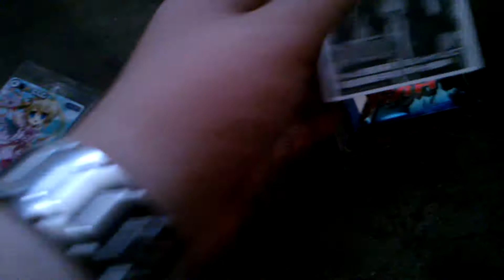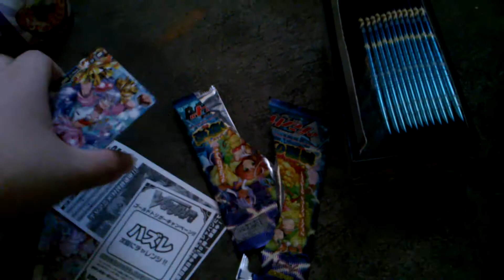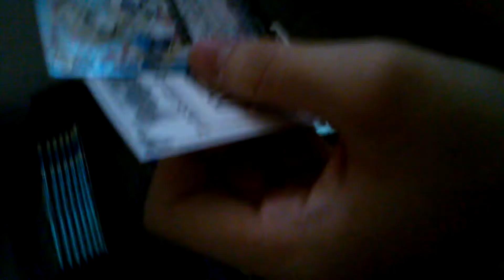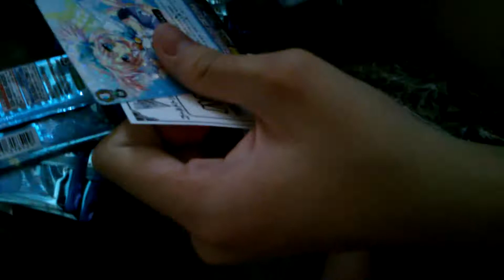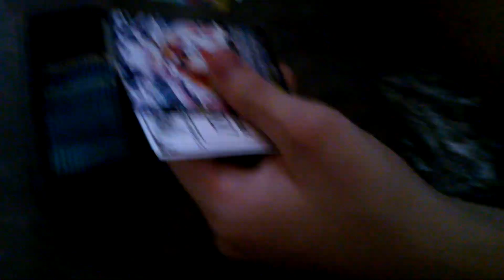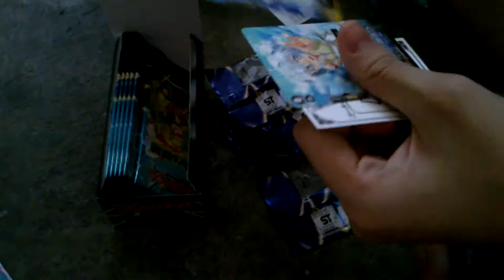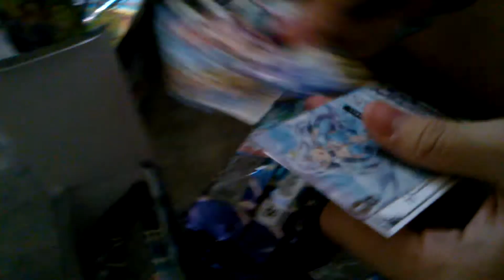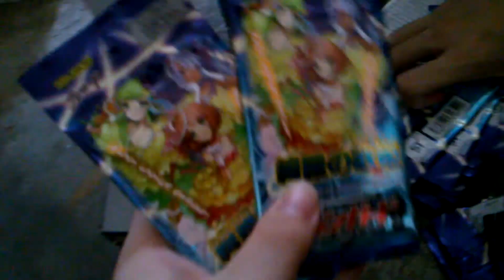Cardfight! Vanguard Dazzling Divas 3 box opening part 1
New cardfight vanguard dazzling divas set is finally here! Opening 3 boxxes enjoy!